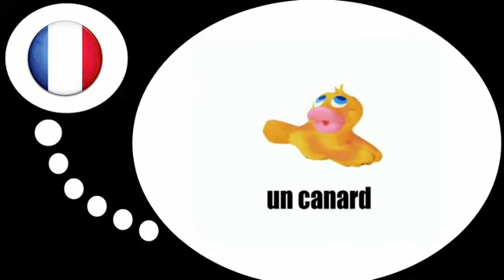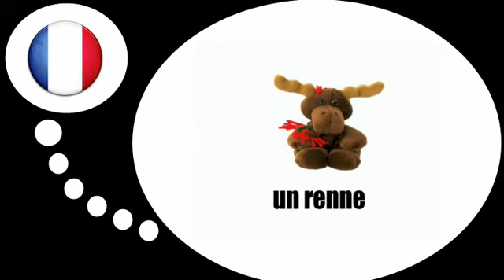урок французского языка = игрушки